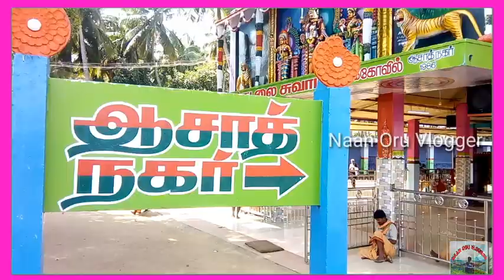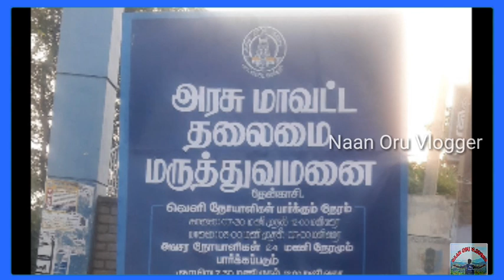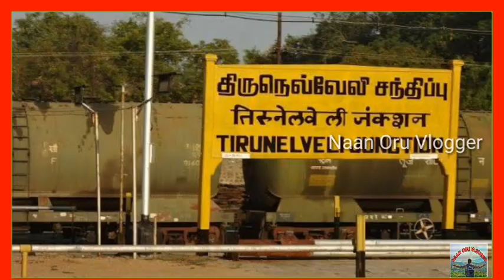TENKASI District Explained | TENKASI History |TENKASI Vlog|TENKASI tourist places | Naan Oru Vlogger